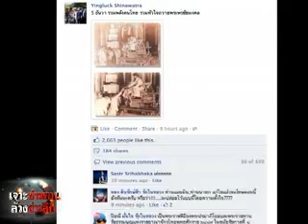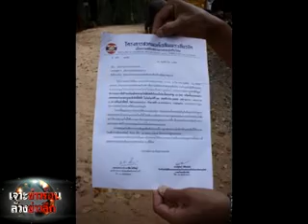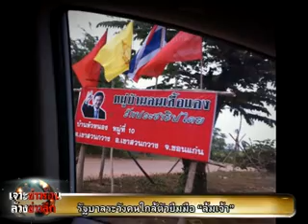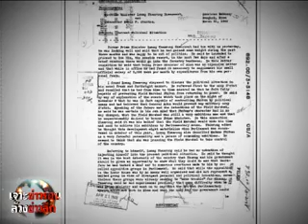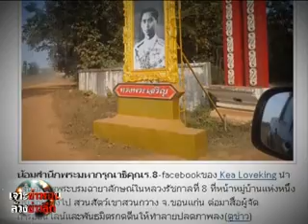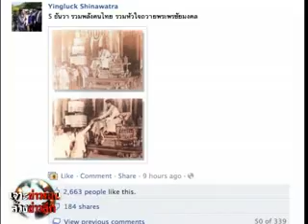ยืมมือรัฐบาล ล้มเจ้า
รัฐบาลระวังคนใกล้ตัวยืมมือ "ล้มเจ้า" (เทปรายการเจาะข่าวร้อน ล้วงข่าวลึก ประจำวันศุกร์ที่ 23 ธันวาคม 2554)